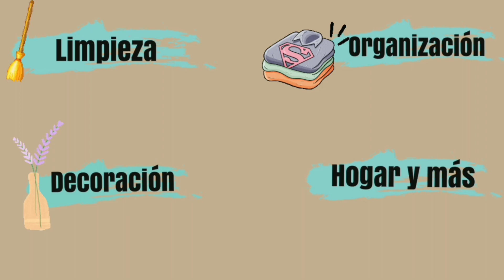COCINANDO|PREPARÉ SALSA MACHA Y TORTITAS DE CARNE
en este video les muestro lo que hice un día de comida para mi familia
actividades de ama de casa.